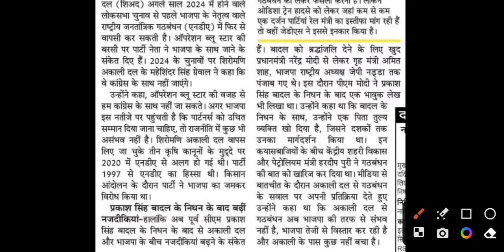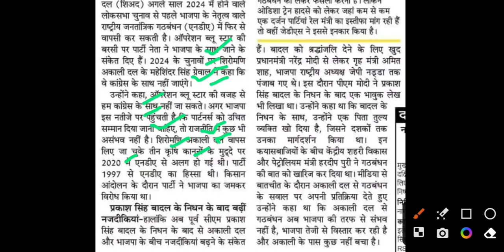क्या अकाली दल जाएगा भाजपा के साथ,akali dal latest news,akali dal news today,akali dal today news